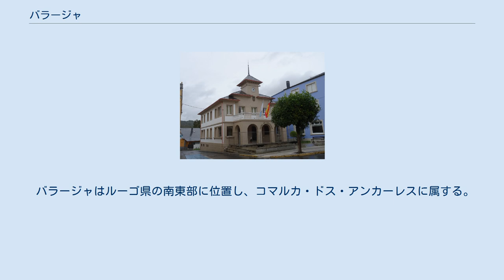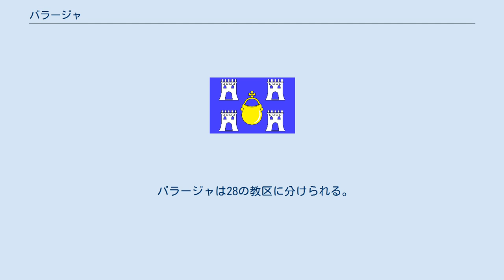バラージャ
バラージャ（Baralla）は、スペイン、ガリシア州、ルーゴ県の自治体、コマルカ・ドス・アンカーレスに属する。
ガリシア統計局によれば、2011年の人口は2,889人（2010年：2,916人、2009年：2,955人、2006年:3,100人、2005年:3,134人、2004年:3,193人、2003年:3,242人）。
住民呼称は男女同形のbarallense。
 バラージャはルーゴ県の南東部に位置し、コマルカ・ドス・アンカーレスに属する。
北はカストロベルデとバレイラ、東はベセレアー、南から西にかけてはランカラ、西はオ・コルゴの各自治体と隣接する。
 バラージャはベセレアー司法管轄区に属す。
 住民の60％が第一次産業に従事、牧畜業、林業、農業などを兼営している。
とくに重要なのは牧畜業、とりわけ、乳産と食肉用の畜牛で、次いで豚、羊、ヤギなども飼育されている。
他には建築業がある。
 自治体首長はガリシア国民党（PPdeG）のマヌエル・ヘスス・ゴンサーレス・カポン（Manuel Jesús González Capón）。
自治体評議員は、ガリシア国民党：8、ガリシア民族主義ブロック（BNG）：2、ガリシア社会党（PSdeG-PSOE）：1となっている。
（2011年5月22日の自治体選挙結果、得票順）。
 バラージャは28の教区に分けられる。